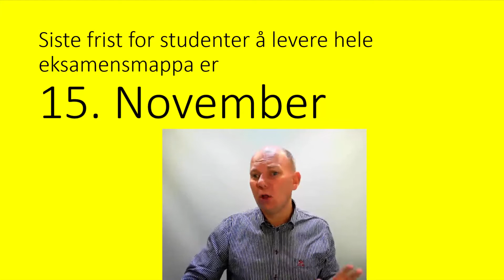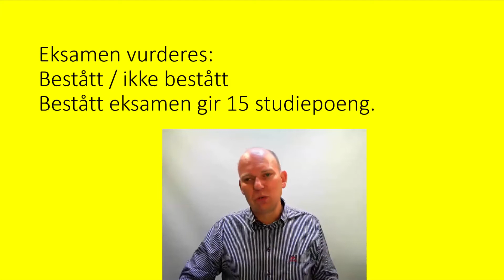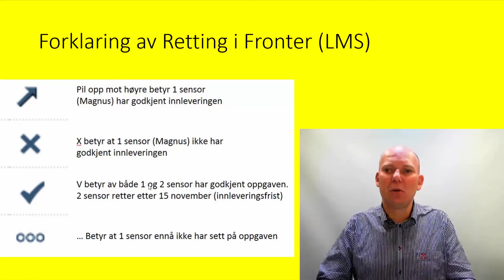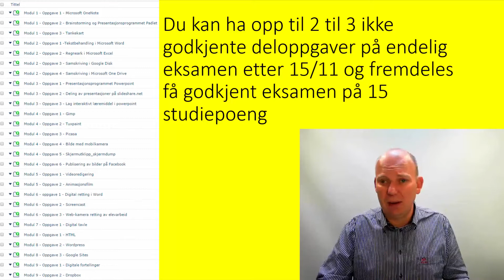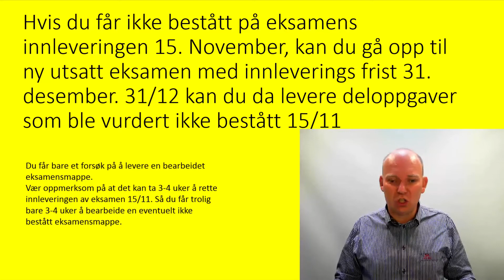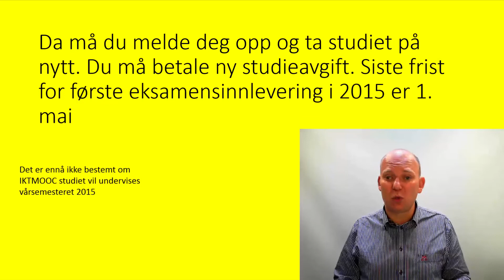IKTMOOC eksamensinnformasjon 2014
I denne filmen finner du innformasjon om eksamen på IKTMOOC 2014